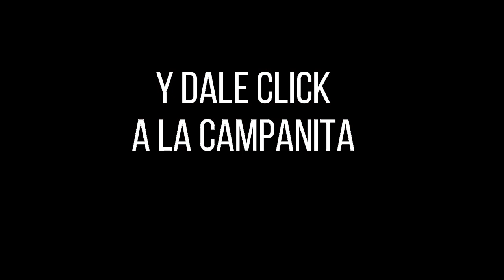Resultado CULONA DÍA del sábado 11 de diciembre de 2021 ✅🥇🔥💰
Hola buenas tardes, te presentamos los resultados de las loterías y chances en Colombia, vamos con el Resultados del Chance Culona día del sábado 11 de diciembre de 2021.